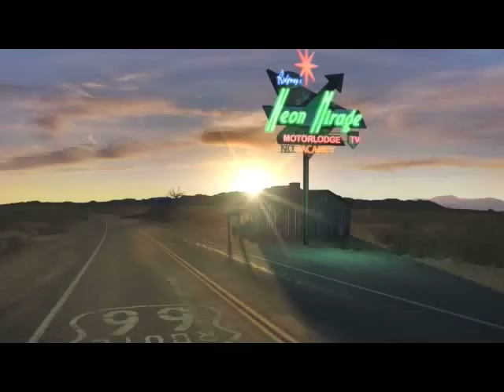Stan Ridgway "Wandering Star" from NEON MIRAGE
Choose yer purchase point ! itunes Amazon